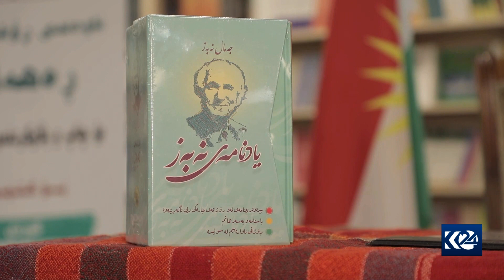سێ كتیبى كۆچكردوو پرۆفیسۆر دكتۆر جه‌مال نه‌به‌ز بڵاوكرانەوە